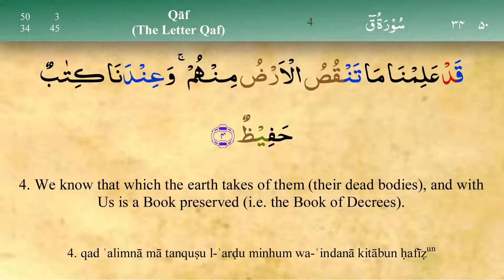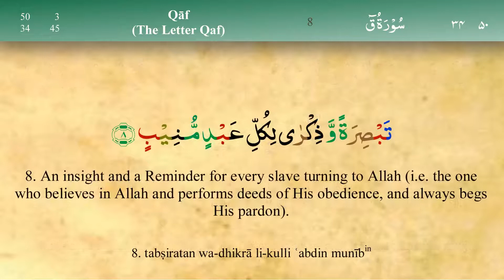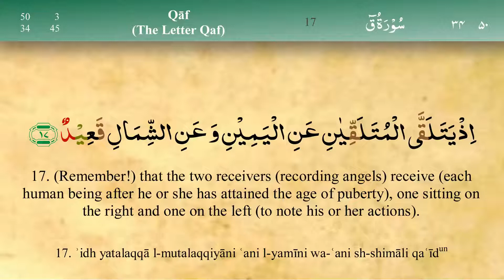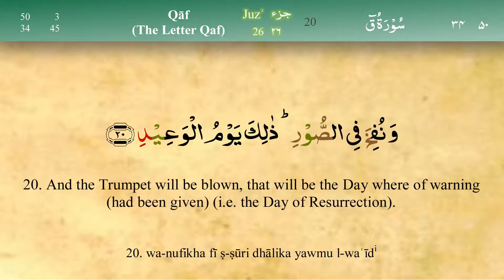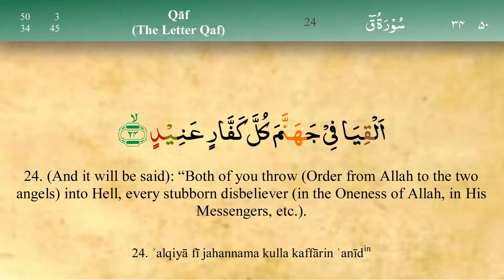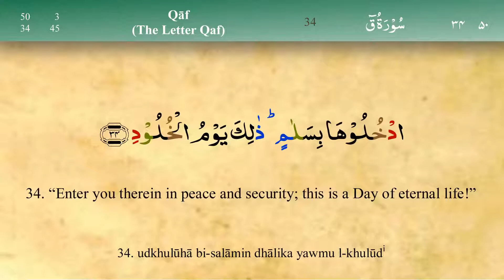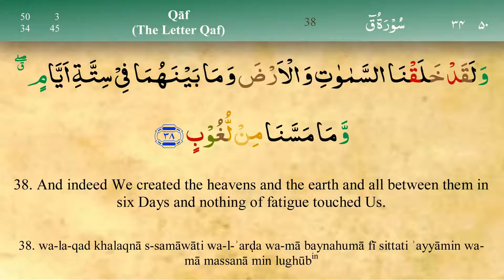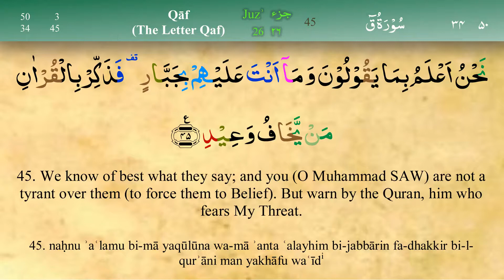050 Surah Qaf